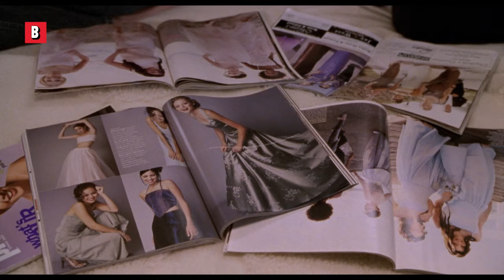Он слышит мысли каждой женщины | Чего хотят женщины | отрывок 🌀 4K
Он слышит мысли каждой женщины
🔥 Купить или Взять фильм напрокат СЕЙЧАС ➤
название фильма : Чего хотят женщины